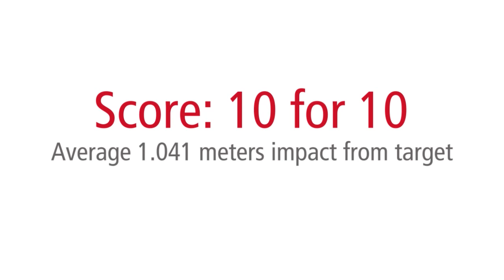Raytheon Excalibur Lot 14 Acceptance Test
Watching footage from the recent Lot 14 firing acceptance tests, is that the round has a very nearly vertical angle of fall onto the target. The twin benefits of that are optimisation of terminal effect – explosive effect and fragments are directed directly towards the target rather than into adjacent space – and reduced potential for collateral damage. “We have seen some ingenious uses for using EXCALIBUR’s precision – such as taking out a sniper position on a specific rooftop corner, for example,” Raytheon states in an interview